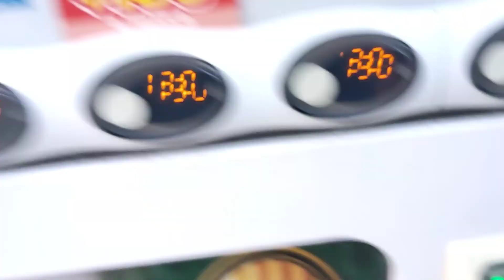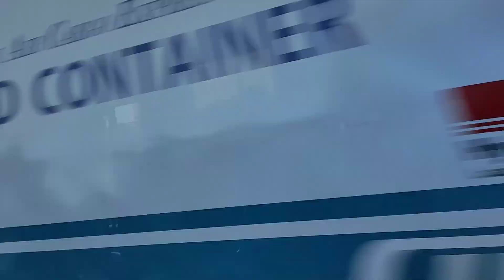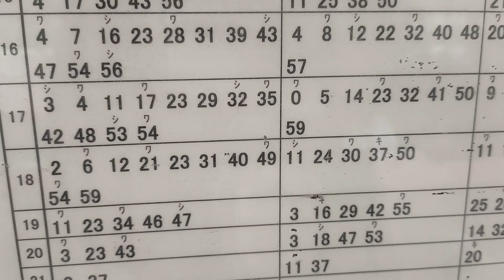りんぐの都バスで東京ヘリポート行ってみた・新木場駅👉東京テレポート【2022.4.28】